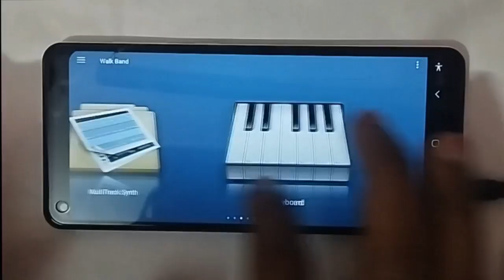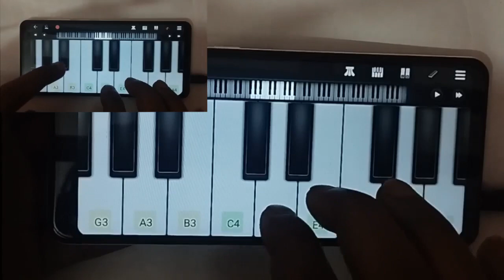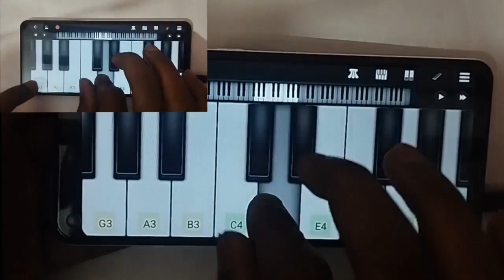Aye mere humsafar I Mobile Piano & Drum I instrumental ringtone I Piano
0:00- INTRO MUSIC
0:10- PERCUSSION
0:25- KIKAZ DRUMS
0:40- Nylon Guitar
0:55- Fingred Bass
1:09- Giga Piano
1:33- Harmonica